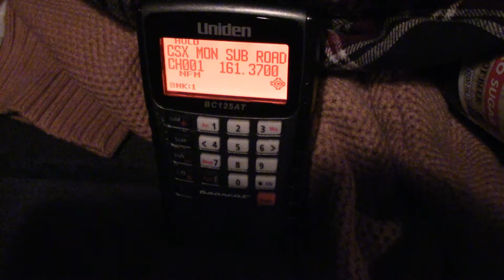CSX Monon Subdivision Milepost 113.3 Defect Detector Audio for CSX Z333-22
This video shows the audio for the CSX Monon Subdivision milepost 113.3 defect detector as CSX Z333-22 passes over it southbound. This defect detector is located in Battle Ground, Indiana along Railroad Street across from the Tippecanoe Battlefield Park. This is on April 22, 2022 at about 11:30 P.M. ET.